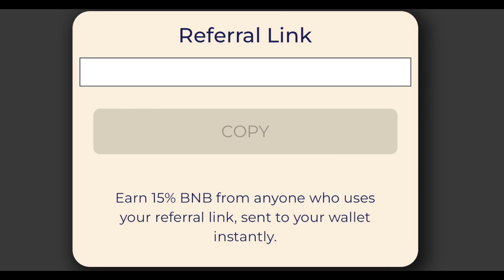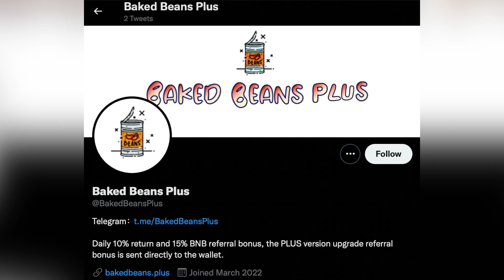Baked Beans PLUS - Fantastic earnings are guaranteed to you!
Baked Beans PLUS